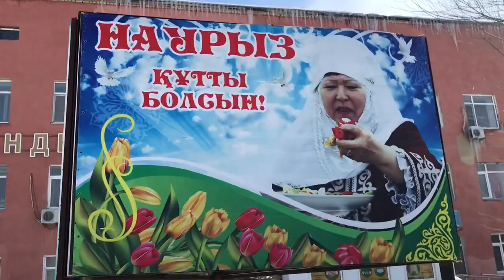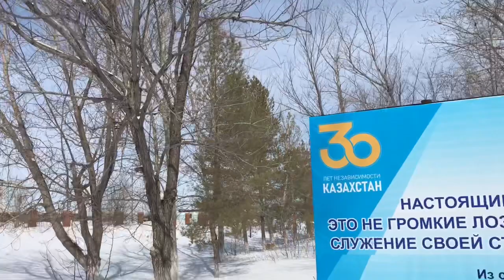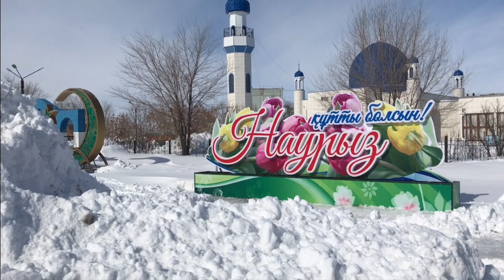Хромтау ВЕСНОЙ . Прогулка по городу. Март 2021.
Добрый день 😃 всем зрителям! Последние деньки Марта , а на улицах города , ещё столько много снега.Смотрите и наслаждайтесь прогулкой вместе с нами 👍.